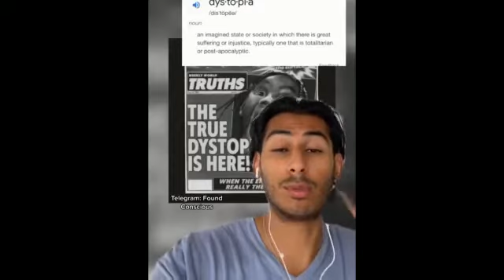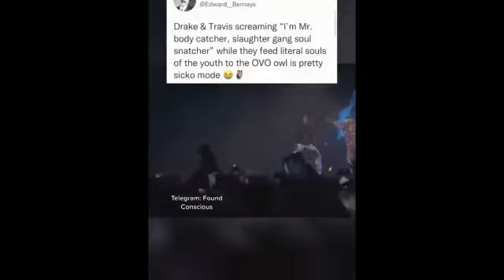Behind Travis Scott astroworld concert darkness exposes. (👹 demonic sacrifice)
This is the true story of Travis Scott Astro world.